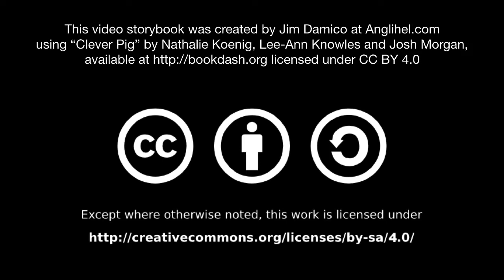[1.1] - Clever Pig - (read aloud video story book @ Anglihel.com)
"Clever Pig"
by Nathalie Koenig (writer), Lee-Ann Knowles (designer) and Josh Morgan (illustrator)

Pig loves to play! Clever Pig. One day, Pig is gone.Will Pig come back?

Read by Jim Damico

"Clever Pig" by Nathalie Koenig, Lee-Ann Knowles and Josh Morgan